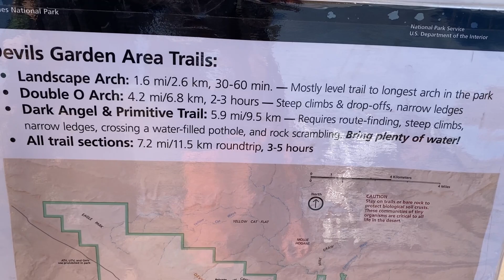Devils Garden Trail | Arches National Park | 4K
Help me get my next car this one is getting older

@Daily Drive Tours UK

Arches National Park is a national park in eastern Utah, United States. The park is adjacent to the Colorado River, 4 miles (6 km) north of Moab, Utah. More than 2,000 natural sandstone arches are located in the park, including the well-known Delicate Arch, as well as a variety of unique geological resources and formations. The park contains the highest density of natural arches in the world.
The park consists of 76,679 acres (119.811 sq mi; 31,031 ha; 310.31 km2) of high desert located on the Colorado Plateau. The highest elevation in the park is 5,653 feet (1,723 m) at Elephant Butte, and the lowest elevation is 4,085 feet (1,245 m) at the visitor center. The park receives an average of less than 10 inches (250 mm) of rain annually.

Administered by the National Park Service, the area was originally named a national monument on April 12, 1929, and was redesignated as a national park on November 12, 1971. The park received more than 1.6 million visitors in 2018.

Devils Garden is an area of Arches National Park, located near Moab, Utah, United States, that features a series of rock fins and arches formed by erosion. The Devils Garden Trail, including more primitive sections and spurs, meanders through the area for 7.2 mi. The trailhead leads directly to Landscape Arch after a 0.8 mi (1.3 km) outbound hike, while Tunnel Arch and Pine Tree Arch can be seen on spur trails on the way to Landscape Arch. Several other arches, including Partition, Navajo, Double O, and Private Arch, as well as the Dark Angel monolith and Fin Canyon, are accessed via the primitive loop trail and its spurs.

Wall Arch, before its collapse in 2008, was also located in Devils Garden just north of Landscape Arch.Black Arch is visible as a dark outline from the primitive trail and can be approached via an unmarked sidetrack.
The trailhead for Devils Garden is located at the end of the main park road. A campground and amphitheater are also available at the site.